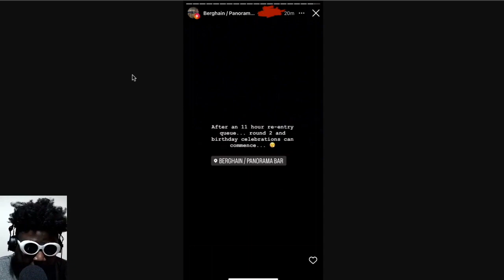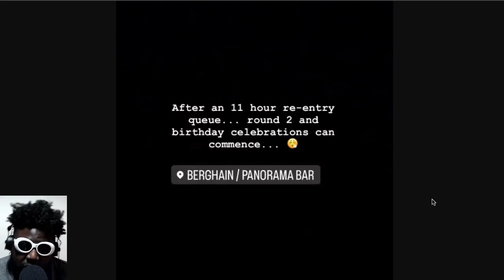Would You Queue for 11 Hours?